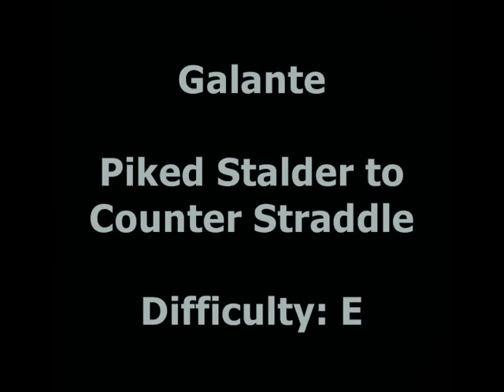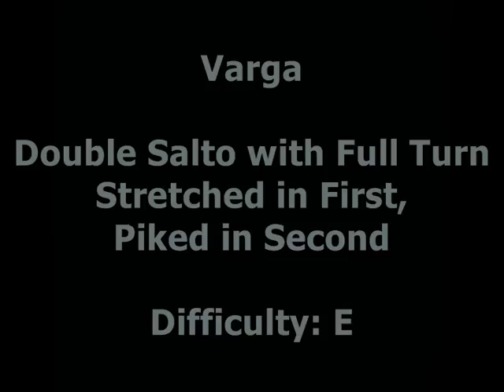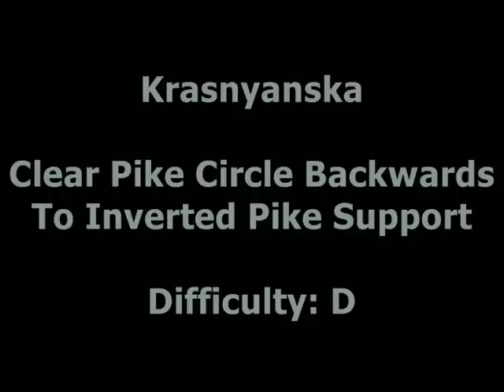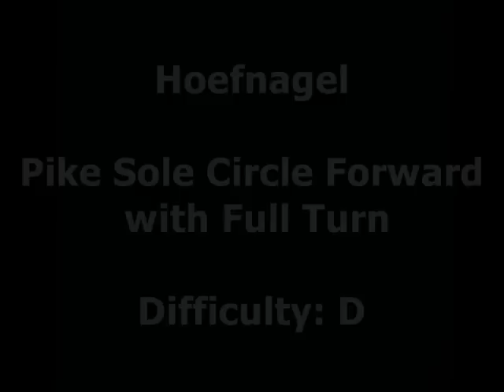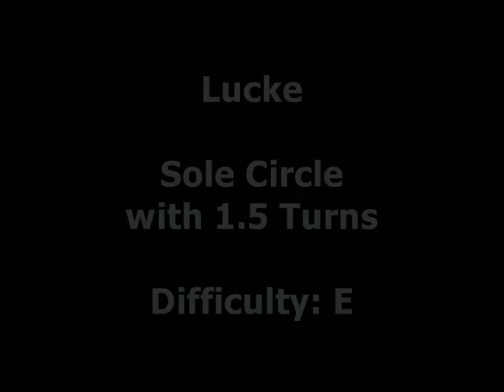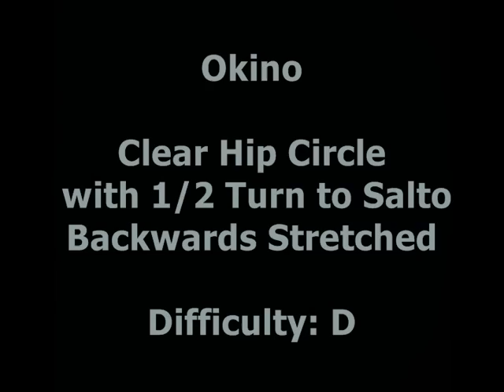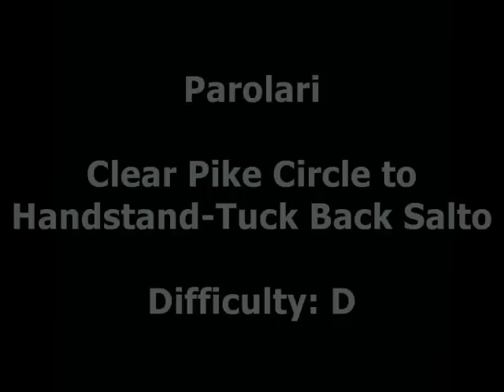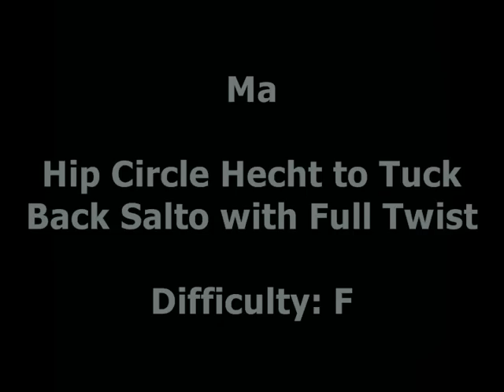Uneven Bar Named Elements Gymnastics Montage Part 2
Part 2 of 2 covering Groups 4-6 (Stalder, Pike Circles and Dismounts). Guide to elements named after gymnasts on the uneven bars.